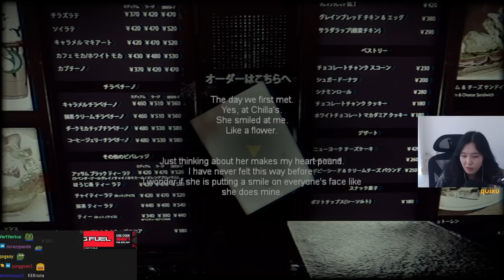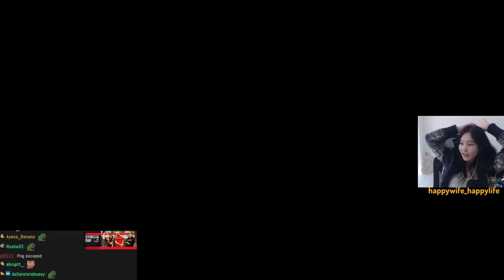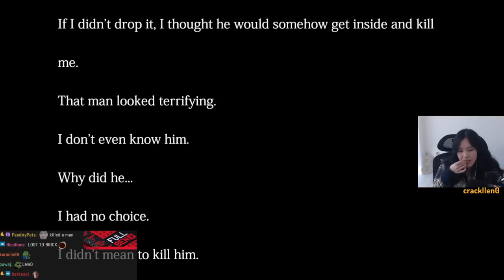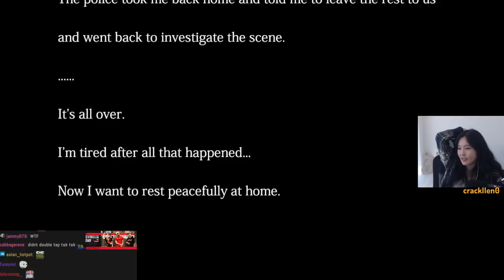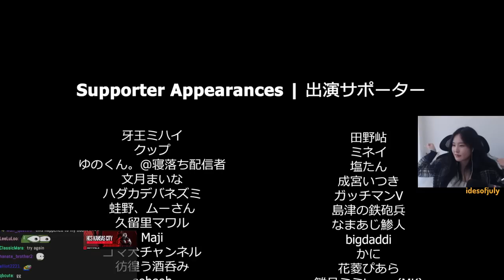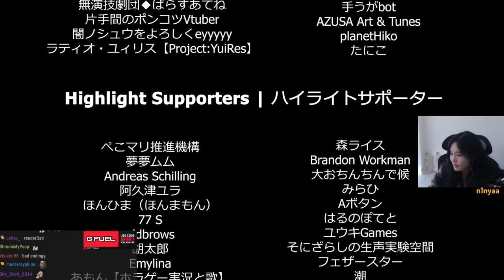39daph Plays The Closing Shift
0:00 - setup
1:58 - gameplay

game: The Closing Shift
39daph playsThe Closing Shift